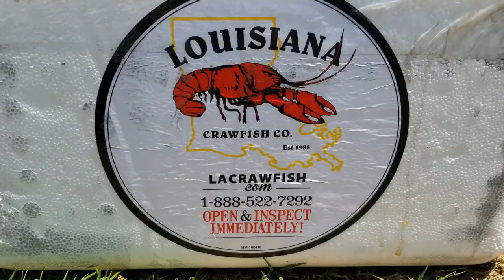How To Boil Crawfish | Simple and Easy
15 lbs of Live Crawfish
3 Lemons cut in half
60 qt pot with steamer
2 lbs of seafood boil
1 stick of salted butter

Rinse crawfish off.
Fill pot half way with water. Add lemons, butter and seasoning bring to a boil.
Add crawfish and cook for 7 mins.
Cutoff burner. Dump the crawfish in a cooler and sprinkle seasoning over them. Let sit for 15 mins.

StarWars Day
EatWhateverYouWant Day